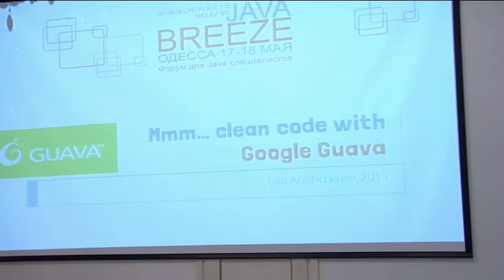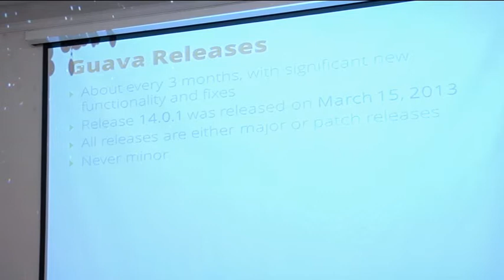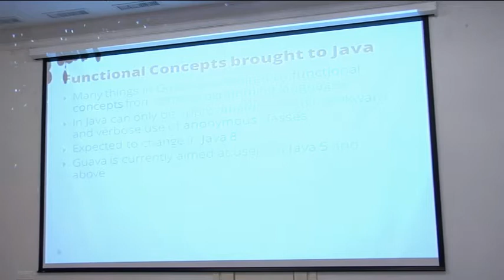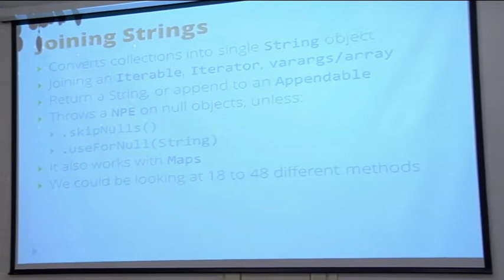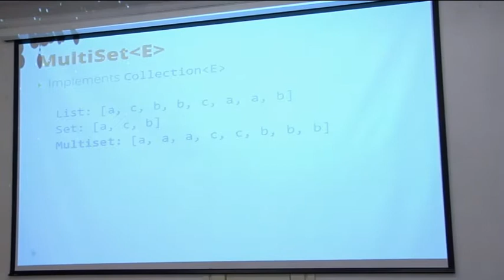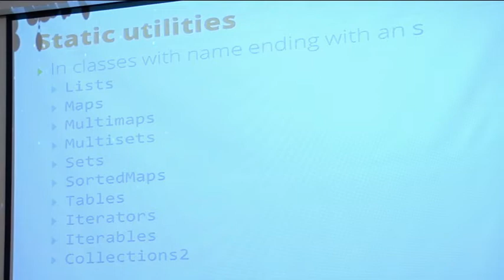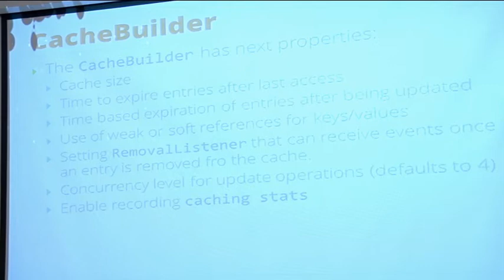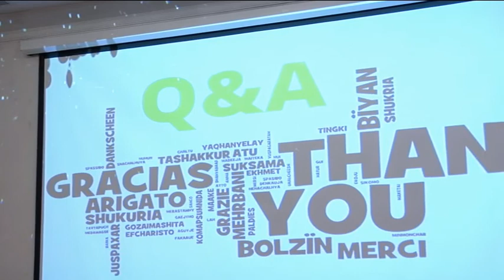Igor Anishchenko Mmmm Clean code with Google Guava, Java Breeze, Odessa